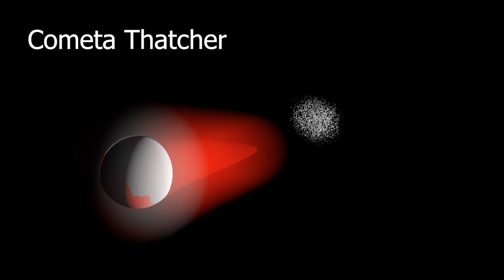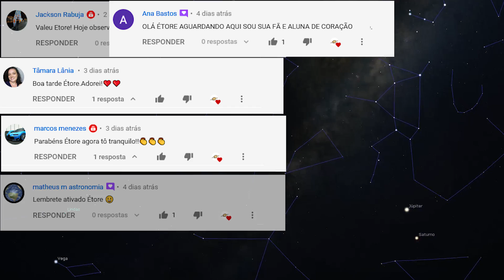#127 - Chuva de meteoros Liríadas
Não perca a famosa chuva de meteoros Liríadas!
Veja no vídeo os detalhes! O pico da chuva já foi, mas ainda podemos ver alguns meteoros!

Modelo Maksutov 125 mm
Modelo refrator 70 mm para iniciantes
Modelo Newtoniano 76 mm para iniciantes
Modelo newtoniano 150 mm